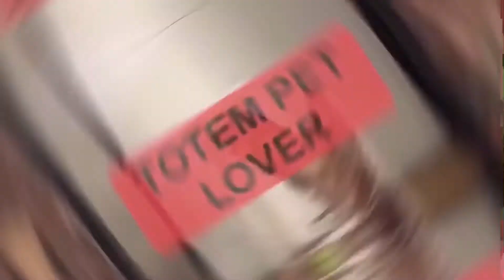DIY: Cara membuat background kandang tarantula terrestrial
Di video ini saya membagi cara membuat background kandang tarantula terrestrial dengan menggunakan bahan2 yang mudah didapatkan
Kandang tarantula yang saya mau buat backgroundnya yaitu tarantula terrestrial
Jadi kandang yang memanjang ke samping dan datar
Saya memakai bahan PU foam atau Polyurethane bahan cair bila mengering akan seperti gabus
Dengan memakai bahan ini membuat background kandang lebih mudah
Background kandang tarantula ini membuat tampilan kandang tidak membosankan dan tampilan kandang lebih enak dipandang
Semoga dengan background kandang tarantula terrestrial yang saya buat ini membuat anda pet lover berkreasi lebih lagi untuk membuat tarantula nyaman d kandang dan banyak ide ide kreatif muncul setelah menonton video saya

Salam Totem pet lover